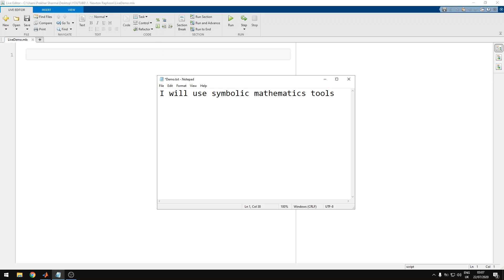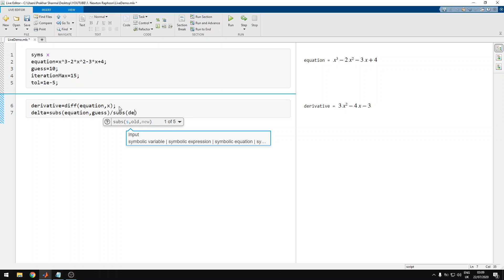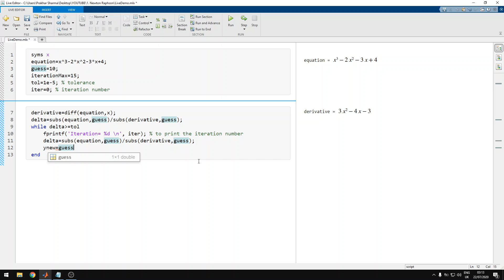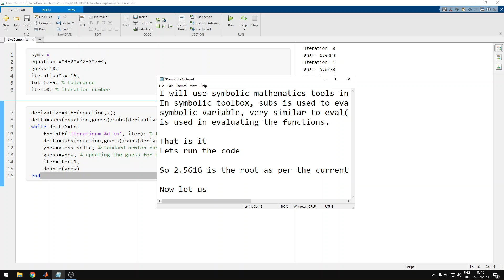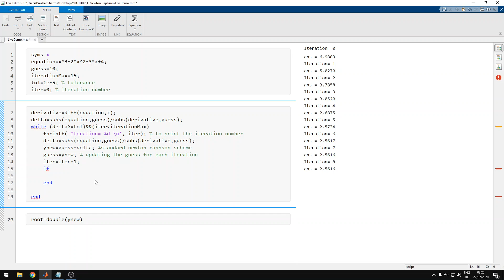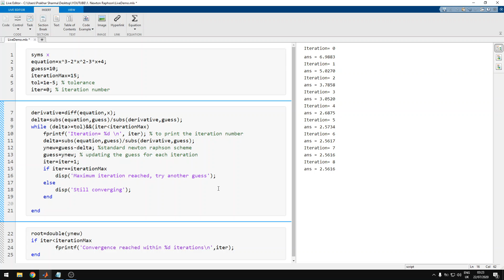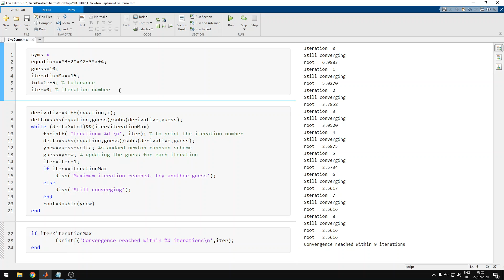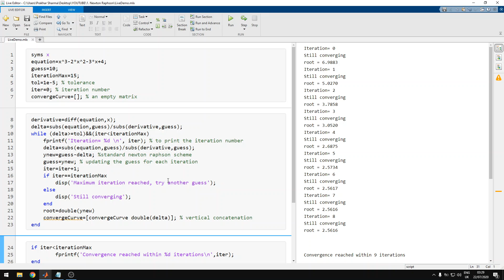Newton-Raphson method | Live MATLAB coding | Convergence curve | Advance numerical methods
The video shows the live coding of the Newton-Raphson method in MATLAB. I have added some error handling features and a convergence curve as well.
I am not a big fan of editing videos and has uploaded it without editing.